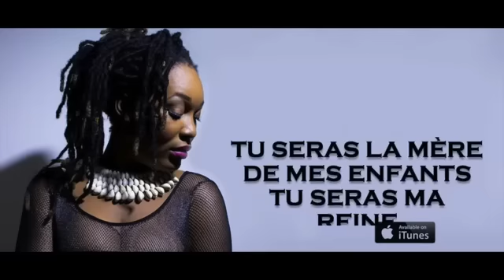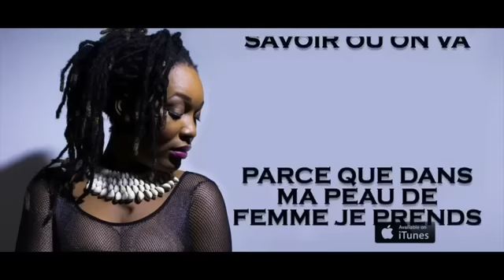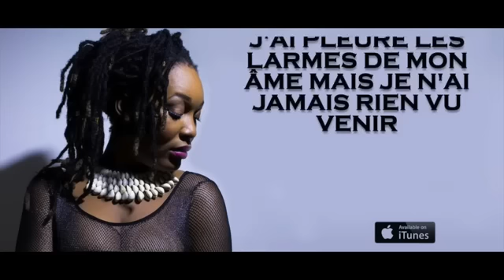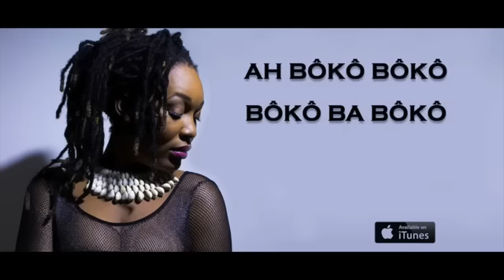Josey- Diplome Video Lyrics